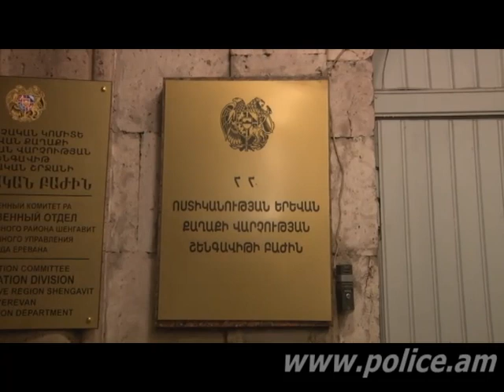«Հերթապահ մաս» 29.01.2015